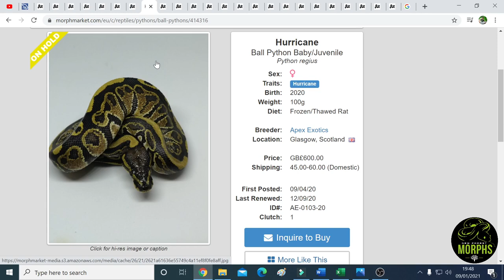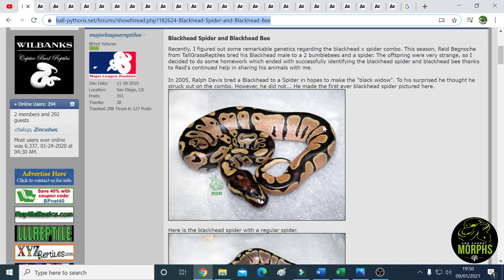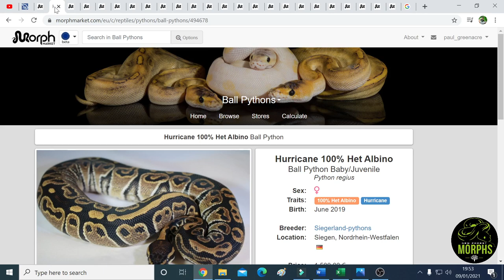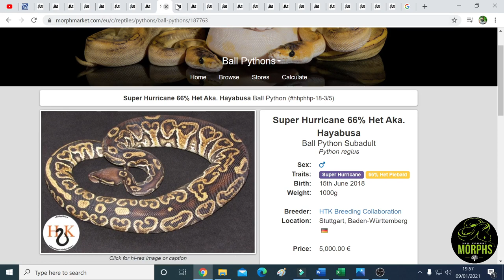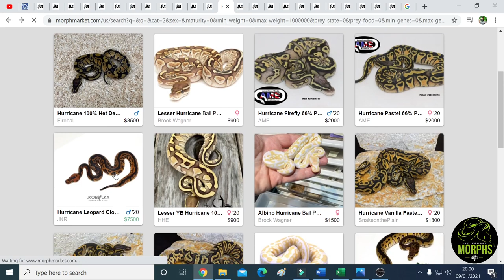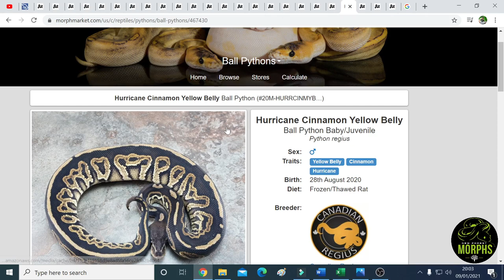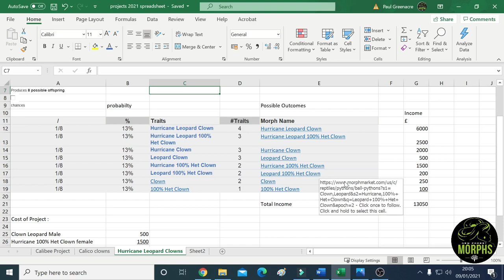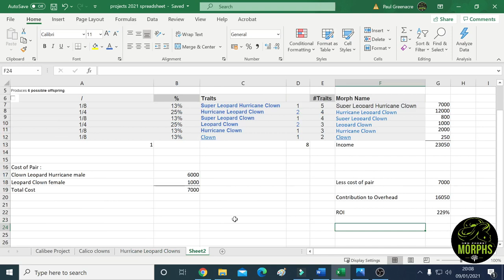Hurricane Ball Pythons Genetics and Amazing Combos - 9-1-21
Saturday night extra ! We feature the Hurricane Gene with its amazing influence on some of our favourite combos.

We look at the Leopard Clown Hurricane Project in detail - showing two different approached to achieving the same outcome one costing £ 2000 and one costing £ 7000.

Please let me know if you are interested in a Saturday night live podcast each week starting at 7pm UK time and finishing at 8pm UK time?

You can ask you questions and discuss topics of the week.

I am also looking for a name - any ideas please? Thanks to Caz, for giving me the idea - I was thinking of calling it " Snake Take Live!"